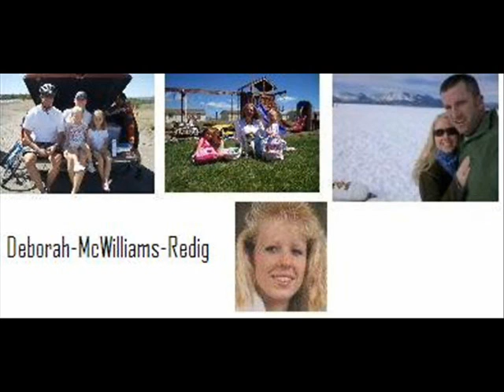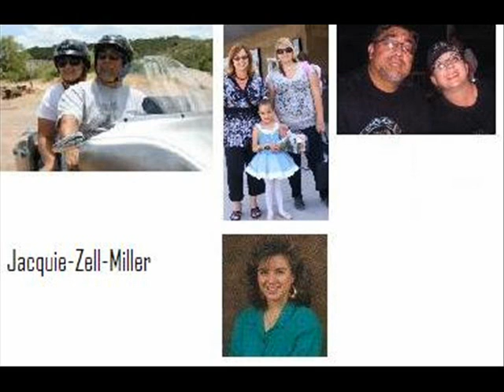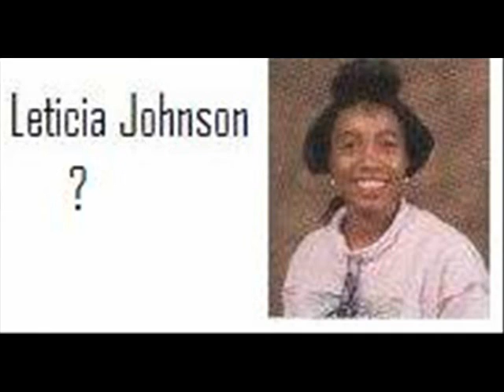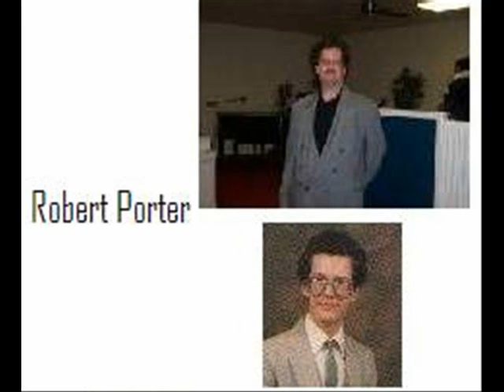Coolidge (AZ) High School 20 Yr Reunion 1990 Slide Show 4th Version Audio Changed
is our Website.   20 year Reunion for the Coolidge (AZ) High School Class of 1990 was September 24th 2010 from 6 to 8pm. We met at the Coolidge High School football field.